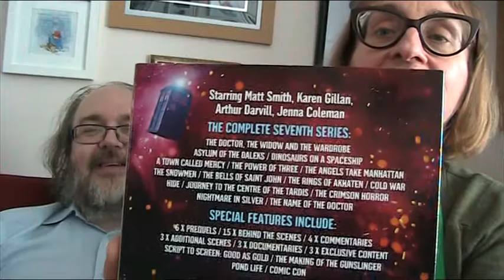Doctor Who - The Power Of Three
We discuss the 'Doctor Who' story 'The Power Of Three' from 2012 and whether or not Matt Smith has special magic buttons...